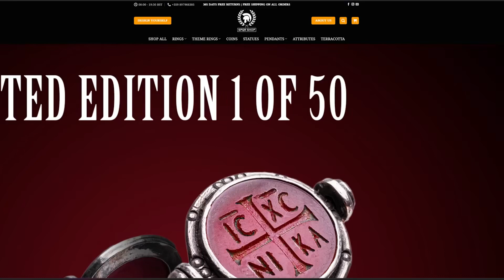Ein Spaziergang durch Konstantinopel im Jahr 1200 nach Christus. Was hätten Sie gesehen?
Tauchen Sie ein in die faszinierende Geschichte der atemberaubenden Stadt Konstantinopel! Dieses Video klärt gängige Missverständnisse und vereinfachte Darstellungen von Konstantinopels Geschichte auf, die oft in Medien und Literatur zu finden sind. Es nimmt Sie mit auf eine spannende Zeitreise, die das wahre Gesicht der Stadt enthüllt, von ihrer Gründung bis zum Niedergang. Erfahren Sie, wie Konstantinopel wirklich aussah, bevor, während und nach der Plünderung im Jahr 1204 n. Chr. Erforschen Sie, wie sich die Stadt im Laufe der Jahrhunderte verändert hat und welche Katastrophen sie durchlebt hat. Lassen Sie sich überraschen, wie sich die Bevölkerung von einer halben Million im Jahr 530 n. Chr. auf nur noch 50.000 im 7. Jahrhundert reduziert hat. Entdecken Sie die Geheimnisse der alten Tempel, Denkmäler und Bäder, die mit der Zeit verfielen. Freuen Sie sich auf eine unvergessliche Reise in die Vergangenheit, die Sie den wahren Reichtum und die wahre Schönheit von Konstantinopel entdecken lässt. Verpassen Sie nicht diese Gelegenheit, Ihre Geschichte auf eine unterhaltsame und lehrreiche Weise zu bereichern!

Dieser Kanal wird in Zusammenarbeit mit @Maiorianus_Sebastian erstellt

00:00:00 - Einführung und Kontextualisierung von Konstantinopel
00:01:23 - Vor der Plünderung: Konstantinopel in seiner Blütezeit
00:05:10 - Die architektonischen Schätze von Konstantinopel
00:08:03 - Die Plünderung von Konstantinopel und ihre Auswirkungen
00:12:52 - Nach der Plünderung: Der Niedergang von Konstantinopel
00:14:38 - Die Ironie der Geschichte: Die Osmanen erobern Konstantinopel
00:15:54 - Abschlussgedanken und Aufruf zum Handeln